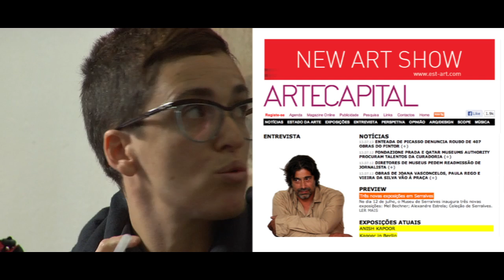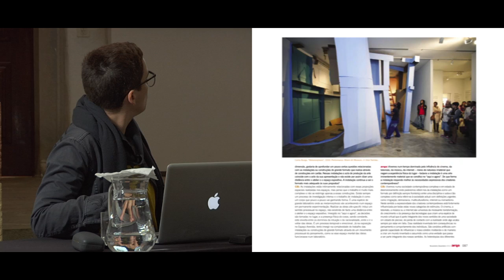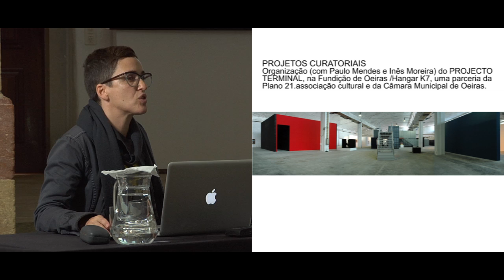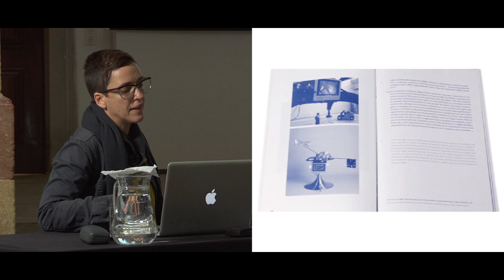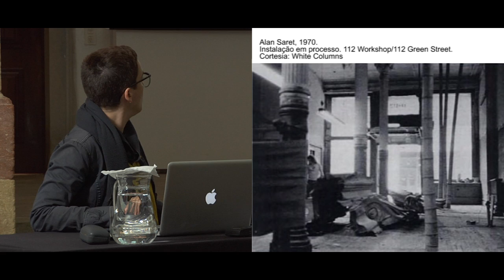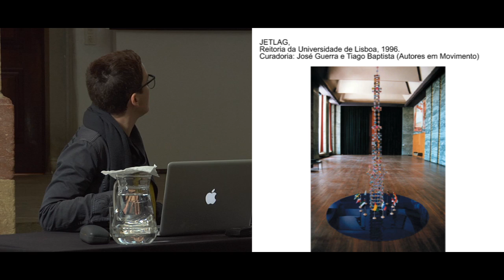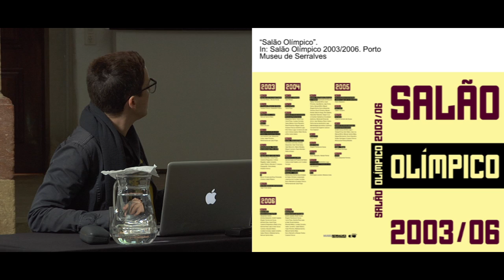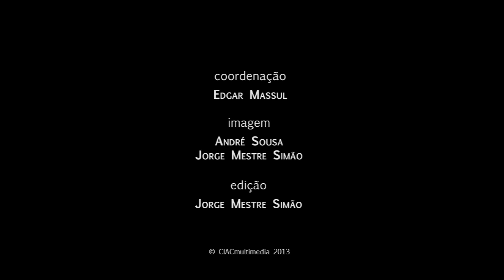Ciclo das Artes Visuais: Sandra Vieira Jurgens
Sandra Vieira Jurgens é editora, historiadora, crítica de arte e diriguiu a ARTECAPITAL, uma plataforma online especializada em arte contemporânea. Sandra Vieira Jürgens é licenciada em História da Arte, foi membro de júris nalguns dos mais destacados prémios nacionais de arte contemporânea e participa frequentemente em conferências e seminários, sendo professora convidada em diversas instituições culturais e universitárias.

IV Ciclo de Artes Visuais, 2013
no dia 16 de dezembro, pelas 15h00, no Museu Municipal de Faro.